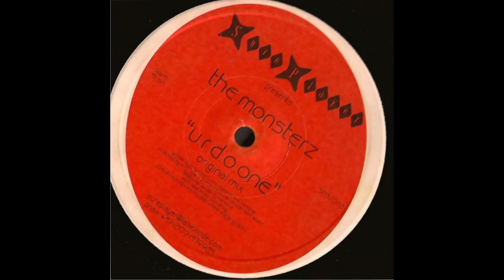The Monsterz - U.R.D.O One (Original Mix)